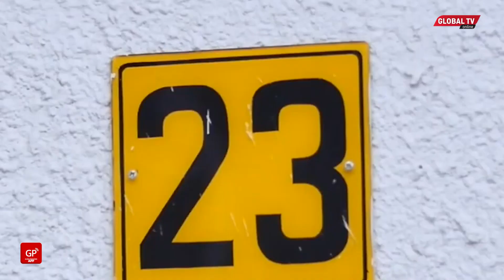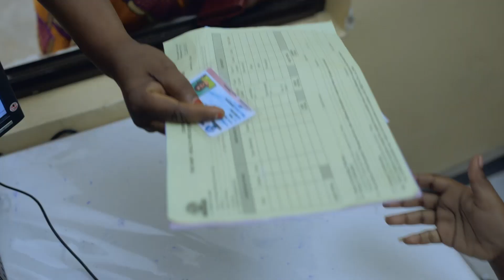DSM YAPETA! WATUMISHI 5,567 WAPANDISHWA DARAJA, KINARA WA UKUSANYAJI MAPATO, MKURUGENZI AELEZA..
Mkurugenzi wa Jiji la Dar es saalam Bwana Jumanne Shauri, amebainisha kuwa  Katika kipindi cha mwaka mmoja, jiji hilo limewapandisha Daraja watumishi 5,567 wakiwemo Walimu, aidha limelipa  Shilingi Bilioni 6.3 za malimbikizo husika katika kipindi hicho.

Katika Hatua Nyingine, Mkurugenzi huyo wa Jiji la Dar es Salaam, amejinasibu kuwa jiji hilo linaendelea kuwa kinara wa ukusanyajio mapato, ambapo kufikia mwezi machi 2022, limekusanya shilingi bilioni 46 sawa na asilimia 67 ya lengo,  na wakati huohuo, amezungumzia zoezi la anuwani za makazi (post code), likatavyolisaidia jiji la Dar es salaam.